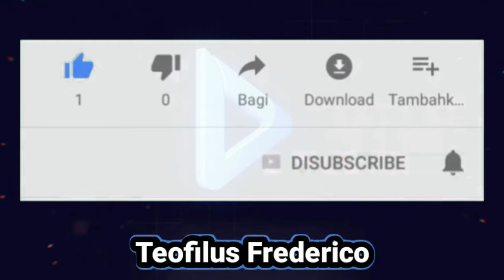TRANSITION YANG SALAH